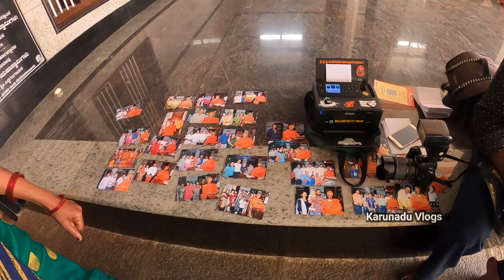Siddaganga Matha Tumkur -Kannada Vlog - One day at Matha - ಸಿದ್ದಗಂಗಾ ಮಠ -